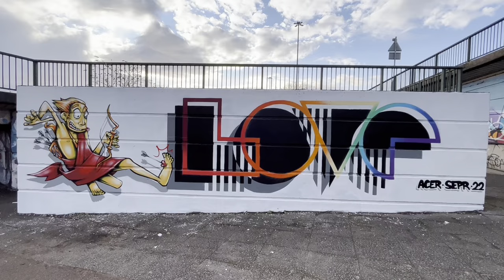'Love' by Acerone + Sepr. Cumberland Basin, March 2022